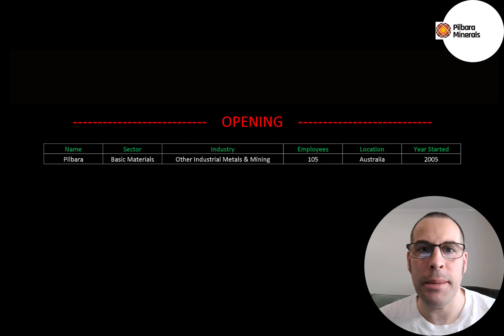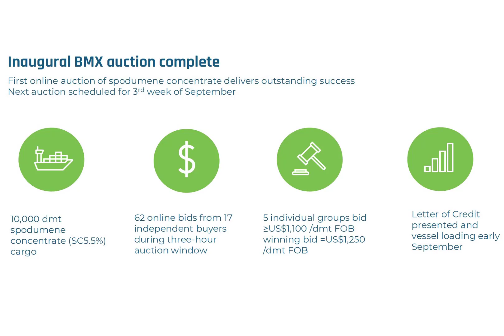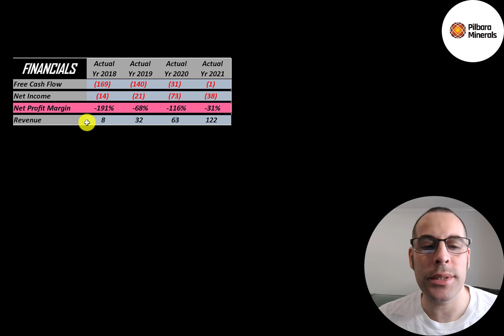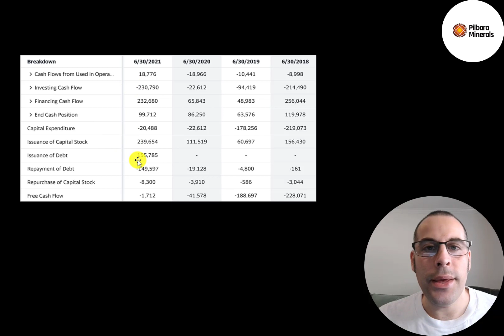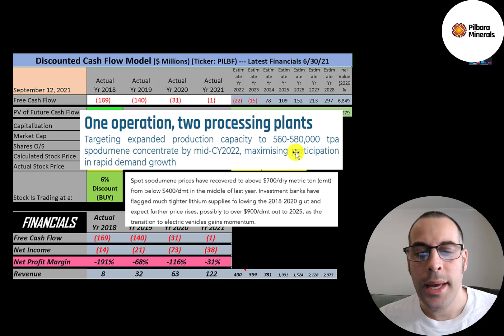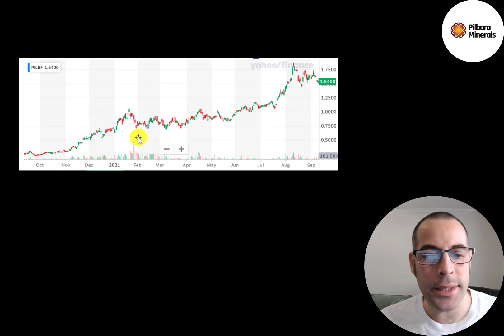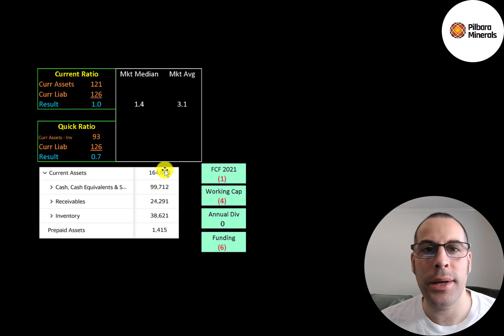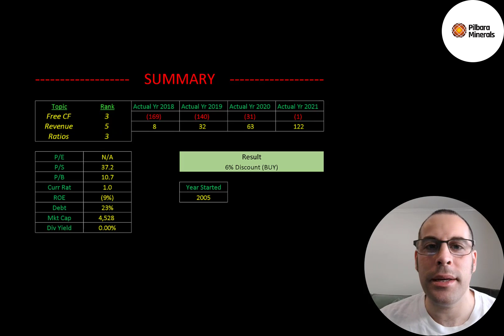Pilbara Is #1 In Lithium Mining: $PILBF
Let me show you how to sift through Pilbara’s income statement and statement of cash flows to understand their financials really well.  We can run my discounted cash flow model together to see if the stock is a buy or a sell.  We are also analyzing the financial ratios to see how they compare to their competitors.  We will look at the debt of the company and equity.  We will also calculate the WACC (weighted average cost of capital) so we can discount the future cash flows.  Let's also look to see if the company is paying a dividend.

- Pilbara is a lithium mining company. It owns and operates mines in western australia with two processing plants. It expects to generate
560k-580k tons of spodumene concentrate per year. Spodumene concentrate peaked in the 4th quarter of 2021, it shipped 96,000 dry metric tonnes which is its most ever in 1 quarter. Due to its high lithium content, spodumene is considered the most important lithium ore mineral. Demand has been increasing for lithium and will likely incr for the foreseeable future. The company produced 281,000 dry metric tonnes of spodumene in 2021. It's accounting period is from july 1st to june 30th.  When I say 2021 I am referring to the reporting period 7/1/20 thru 6/30/21. The company participated in the first lithium online auction.  It sold 10,000 dry metric tonnes of spodumene concentrate.  The sales price was between 1,100 and 1,250 per DMT.  That is 11-12mn of revenue.

- The Australian Government has encouraged lithium mining because of its importance for battery technology. The Federal Government and the Western Australian Government along with this industry have agreed to fund a new modern national lithium research centre valued at $135 million.  Australia is the largest producer of lithium by tonnes.  Western Australia is the base for a number of lithium miners including Pilbara Minerals.  Lasy year Pilbara acquired the Altura lithium project in Western Australia.

- Lithium which is also known as atomic number 3.  It is used to manufacture aircraft, used in certain batteries, Lithium is a common
treatment for bipolar disorder to help stabilize mood swings.  Studies show that lithium can significantly reduce suicide risk. Fully electric vehicles require a large lithium-ion battery to store energy and power the motor that propels the car. The lithium-ion battery packs in an electric car are chemically similar to the ones found in cell phones and laptops. There is some concern that the world cannot produce enough lithium to fulfill the demand for Evs.

- The company is headquartered in Australia and was founded in 2005 (16 Years Ago)

- It started trading in 2013 and can be found on the ASX, Pink Sheets & Deutsche Borse

0:00 Opening
0:20 High Level Company Detail
3:03 Financial Review
6:22 Capital Structure
6:41 Valuation Results
8:06 More info
11:33 Financial Ratios
12:11 Competitor Analysis
12:41 Closing